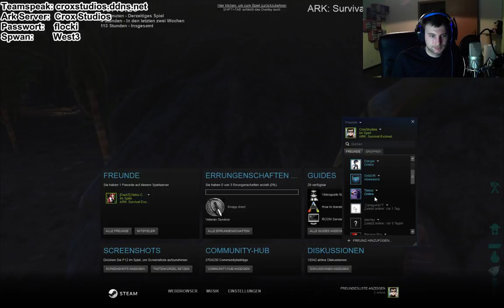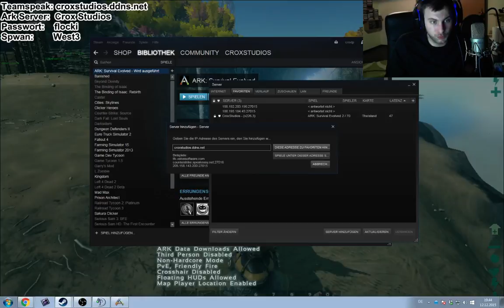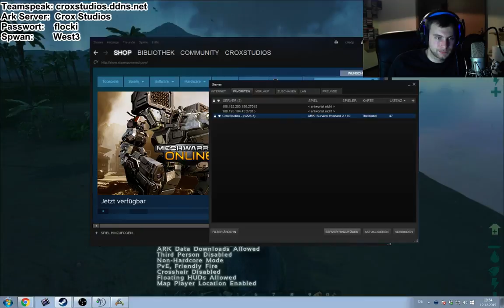Rage 2.0 - Live Stream vom 12.12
Jeden Samstag ab 18:00 Uhr
Folgt mir doch einfach auf Facebook